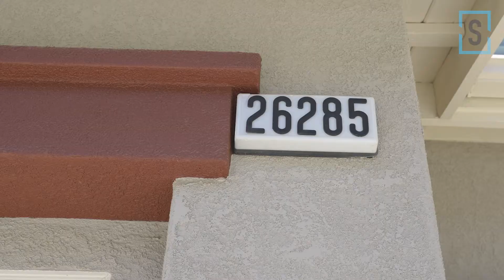26285 Horsetail St, Murrieta 92562